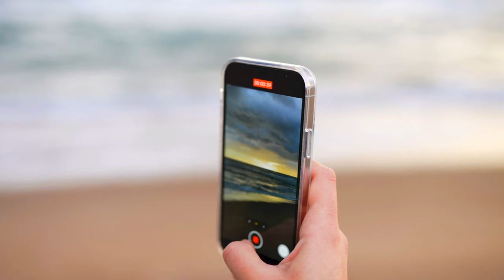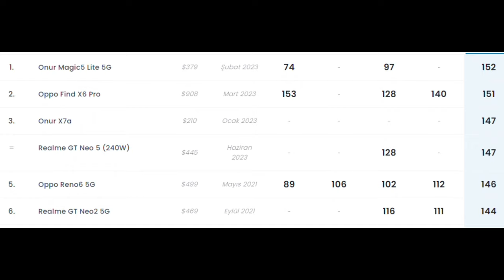Pil süresi en uzun olan telefonlar! Bu telefonların şarjı bitmiyor!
Eğer telefonunuzun şarjı çok hızlı tükeniyorsa tam da sizlere göre bir liste hazırladık! Çünkü bu listedeki telefonların şarjı adeta bitmiyor!